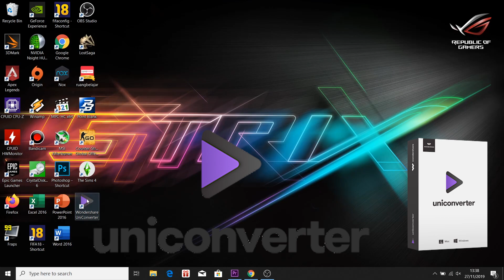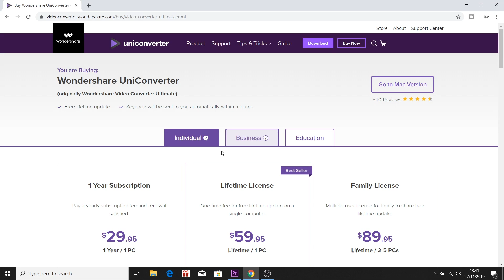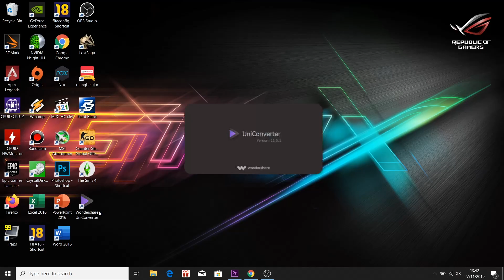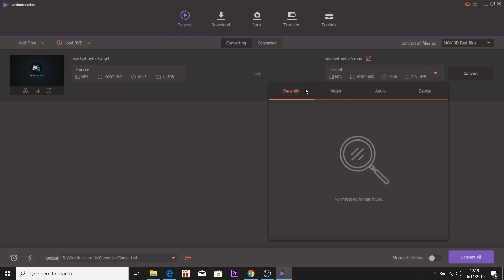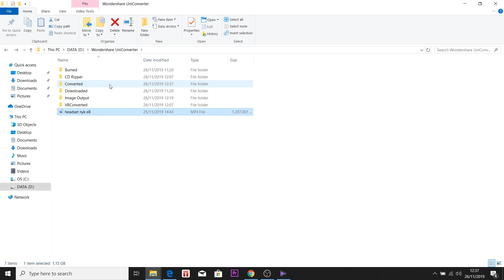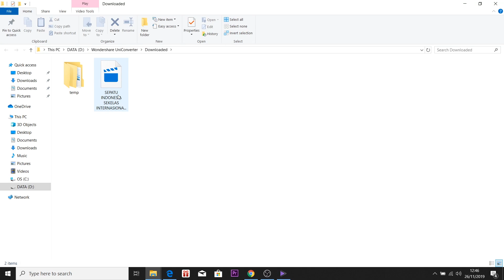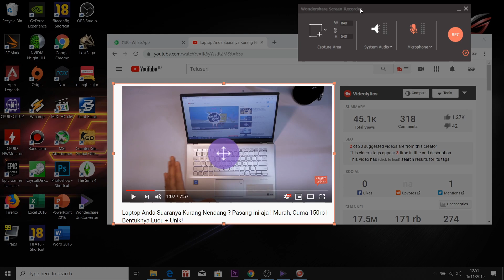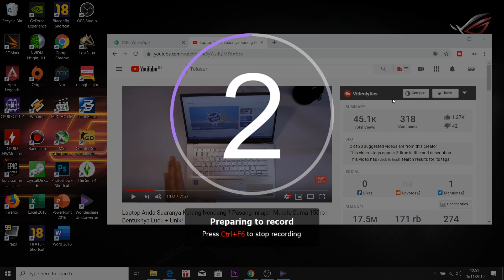File Video di Laptop Terlalu Besar ? Pakai Unicoverter Aja | Mudah dan Kualitas tidak berubah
UniConverter adalah kotak software converter terbaik dan terlengkap dengan interface editor video yang mudah digunakan, dvd burner , screen recording dan banyak lagi,
membantu Anda untuk mengkonversi video apa pun ke 1000+ format seperti video PSP, video game dalam MP4, MOV, AVI, WMV, MKV, FLV, 3GP, MPEG dll,
Rekam aktivitas game desktop Anda dengan suara serta rekam video dari YouTube dan 10.000+ situs online lainnya,
Kustomisasi video Anda dengan fungsi pengeditan yang lengkapm, video game, burn dari  DVD dengan template DVD khusus, transfer video ke perangkat seperti ponsel iPhone / Android secara langsung.

Official Store DK ID
ADMIN YOUTUBE BUSINESS
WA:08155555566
Barang bekas review kadang saya jual disini
maaf kemarin linknya mati, tapi sekarang udah diperbaiki.
Rekomendasi Hape Terlaris Berdasarkan Harga